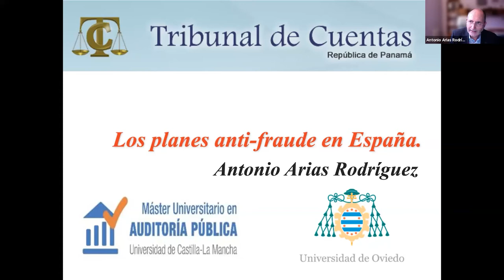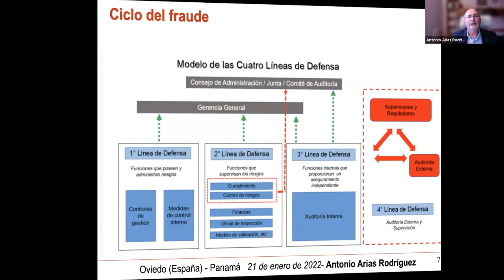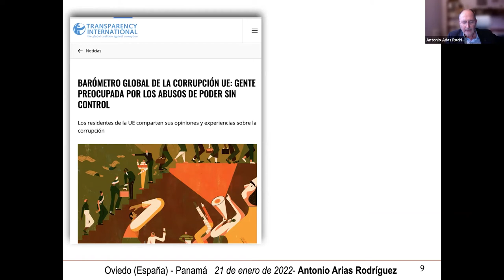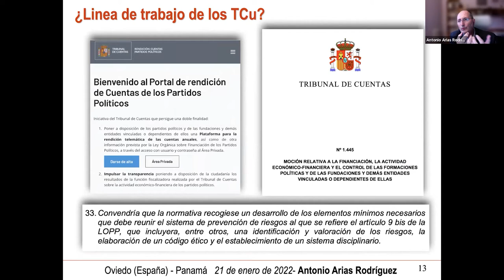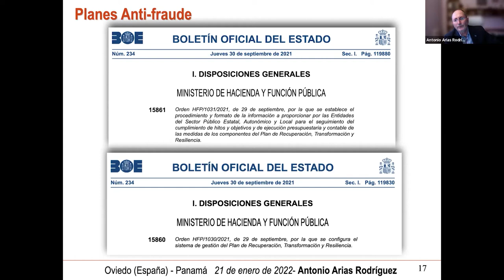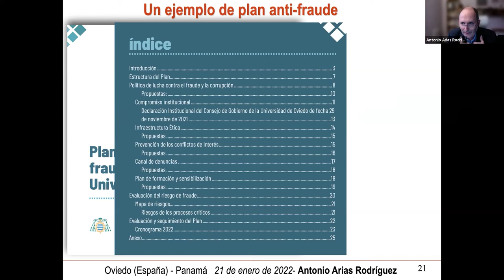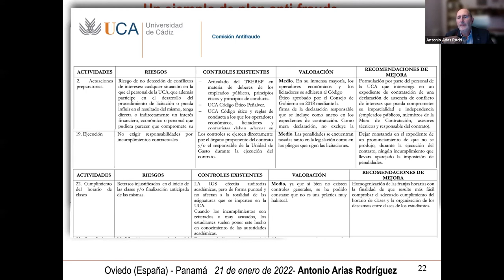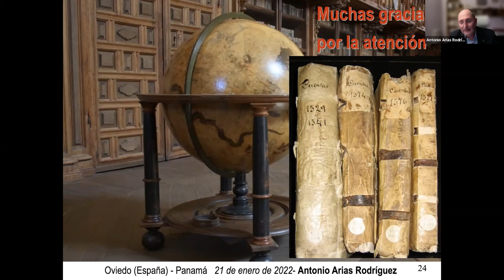I Congreso Bilateral e Internacional de la Jurisdicción de Cuentas 21-1-2022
Expositor: Antonio Arias Rodríguez
Jefe del Servicio de Organización Administrativa de la Universidad de Oviedo. España.
Tema: Planes Antifraude en España.